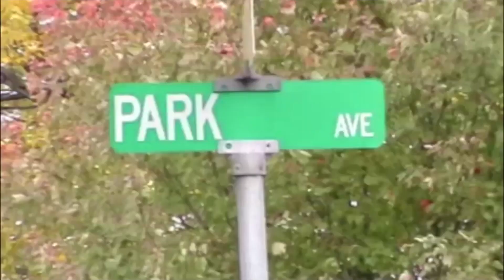Carl BW2 Retro Promo